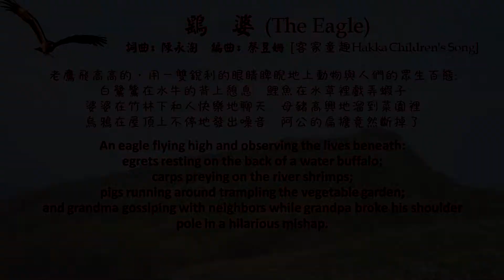11/29/18 2018 NTUAC-DC Concert - 鷂婆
11/29/18 2018 華府台大校友合唱團 NTUAC-DC Concert at LDS Temple Visitors' Center